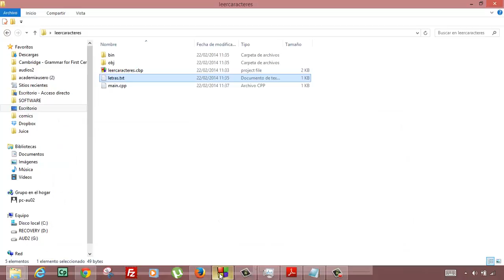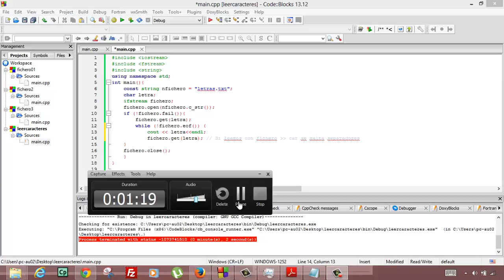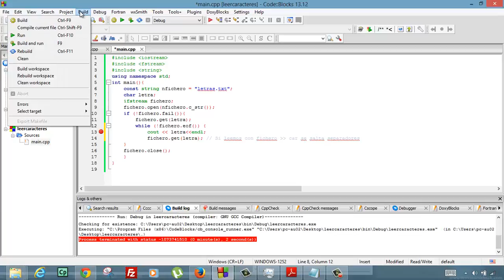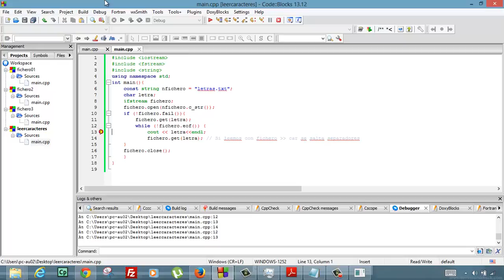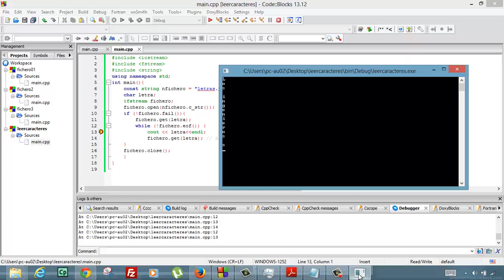Leer un fichero caracter a caracter en C++ Programacion Academia Usero Estepona